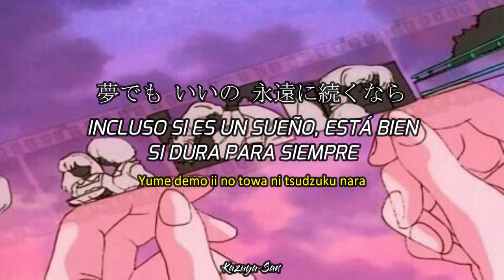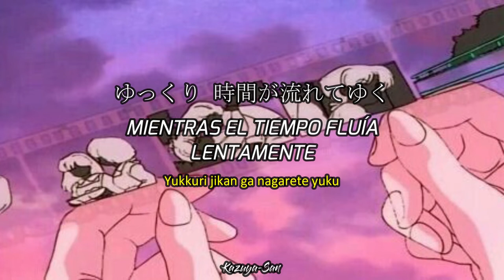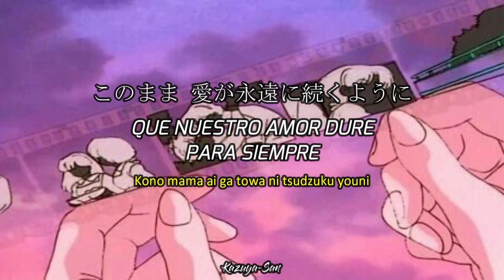素顔のままで - Sugao No Mamade / 大橋純子 - Junko Ohashi | Letra + Sub Español + Romaji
¡Hola! Hoy a petición de Esteban Igor , les subo "Sugao No Mamade'" de Junko Ohashi de su hermoso álbum "Magical". Perdón la tardanza, estos últimos días he estado muy ocupado.
¡Si tienes alguna recomendación, una canción que quieras que traduzca en específico, sólo dímelo en los comentarios o en mi Instagram: @kazuya_san5!
¡Si tengo algún error ortográfico en el Español, Japonés o en el Romaji, dímelo en los comentarios!

Nombre: Sugao No Mamade
Artista: Junko Ohashi
Álbum: Magical
Año: 1984
Género: City Pop

⚠No intento infringir los Derechos de Autor de la canción, composición musical, imagen o letra; ya que no son de mi propiedad, sólo se hace la traducción de la canción⚠